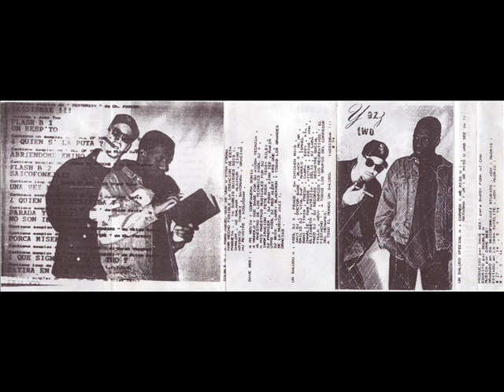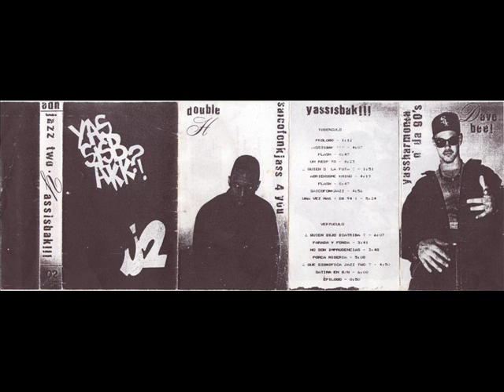Jazz two Porca miseria(1994)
Decimotercer tema de la maket yassisback de jazz two